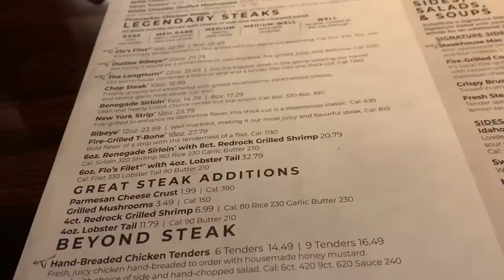VLOG | COME W/ME TO GET BRAIDS, NEW DRESSER, TRYING LONGHORN STEAKHOUSE ft. Dopeinside